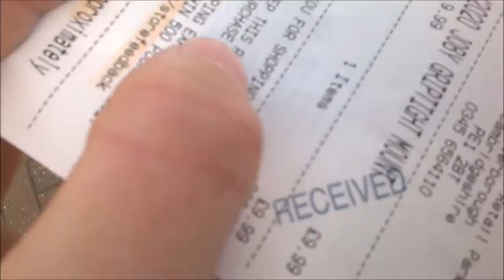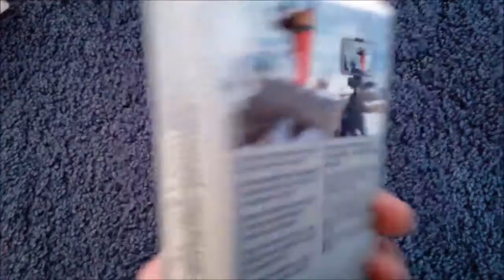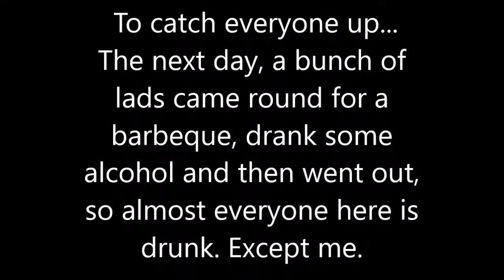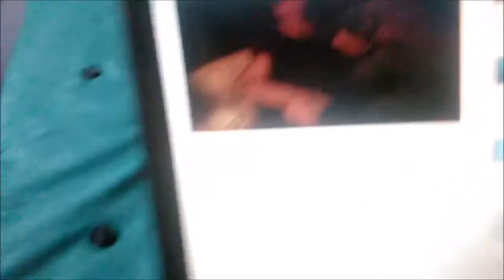The weekend of all weekends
some things i couldn't show